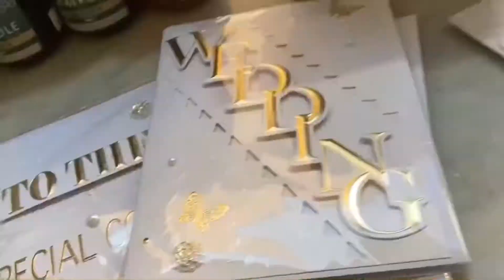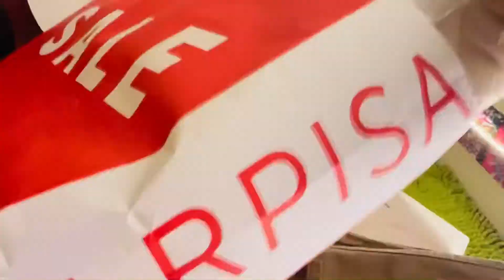3rd Anniversary Surprise | ALHAMDULILLAH | Best Surprise | Thank You so Much My Love